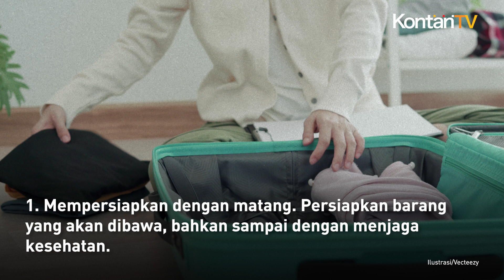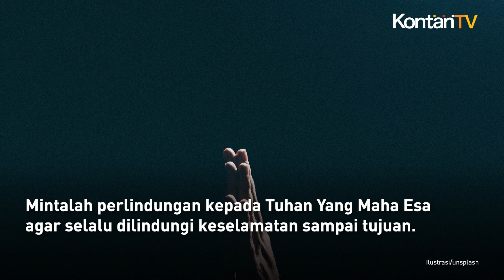Mudik Lebaran 2024, Ini Tips Aman Berkendara saat Mudik Hari Raya Idul Fitri | Kontan News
Mudik sudah menjadi tradisi yang dilakukan oleh masyarakat Indonesia jelang Lebaran.

Mudik bukan hanya sekadar perjalanan, melainkan juga sebagai momen untuk berkumpul dengan keluarga dan menjalin silaturahmi.

Agar mudik berjalan lancar dan aman, tentu saja ada yang harus dipersiapkan.